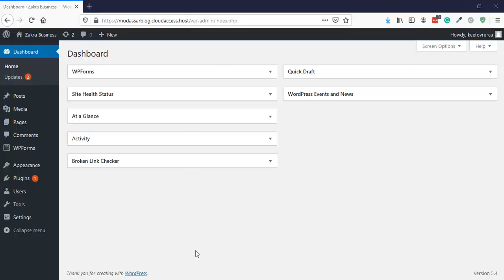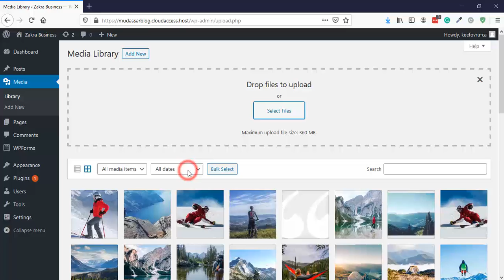How to Upload svg to wordpress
🔗  Get Started ➜

Hi Guys, Today I am gonna show you How to Upload SVG to WordPress.